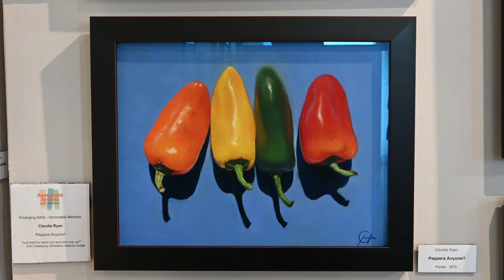Destination: Art-Associates Show 2022 Event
Destination: Art Associates Show 2022

Destination: Art
Art Studios and Gallery
Imagined and Directed by a Community of Artists
1815 W 213th Street, #135​
Torrance, CA